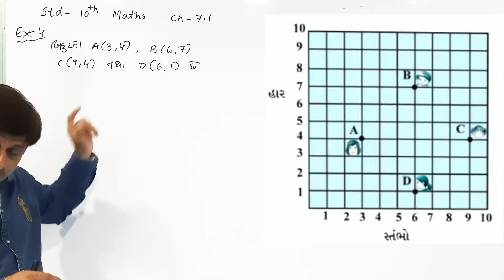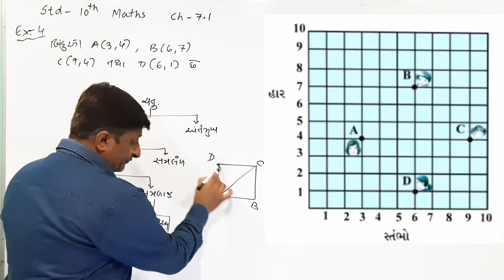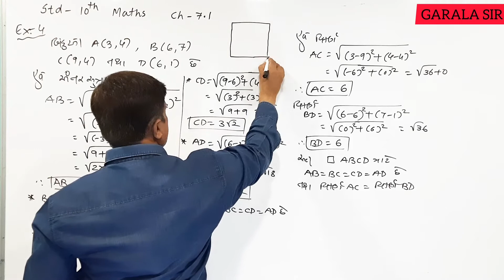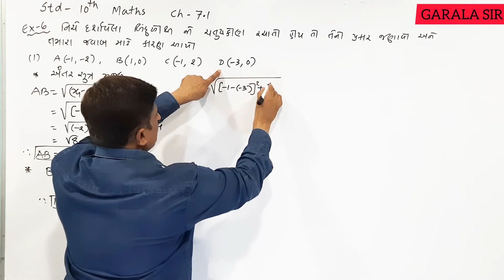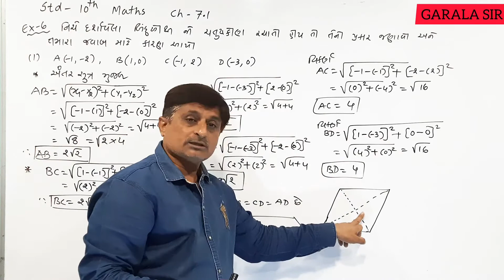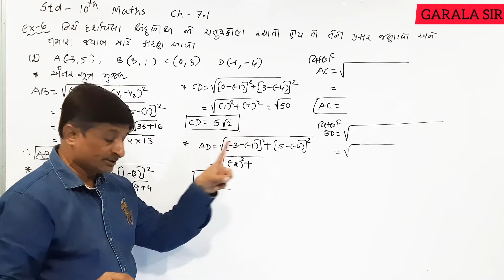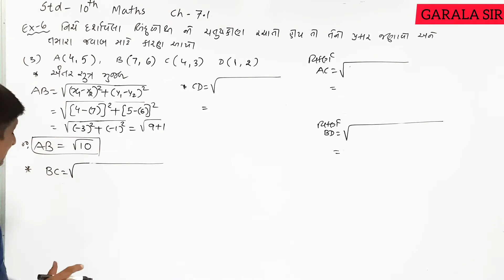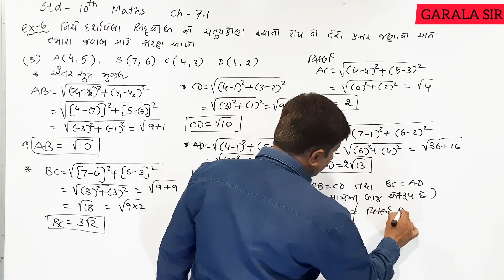Std.-10, Ch.-7.1 Ex.-5/6